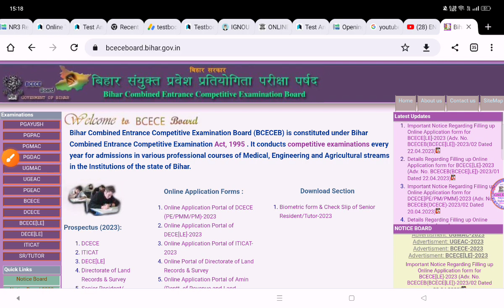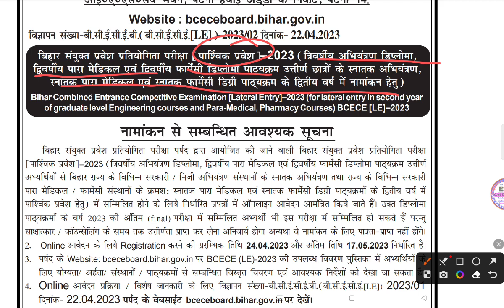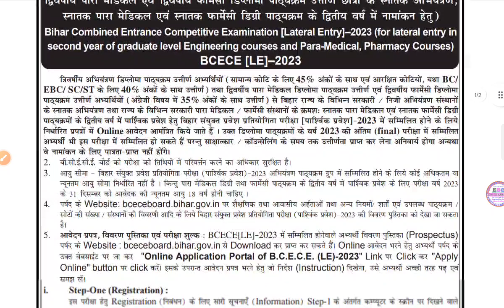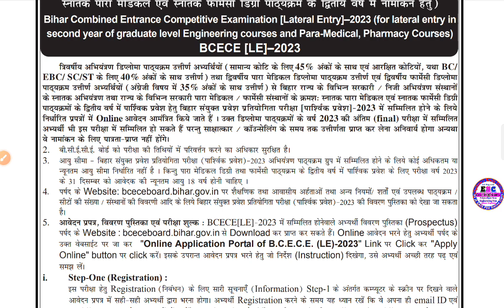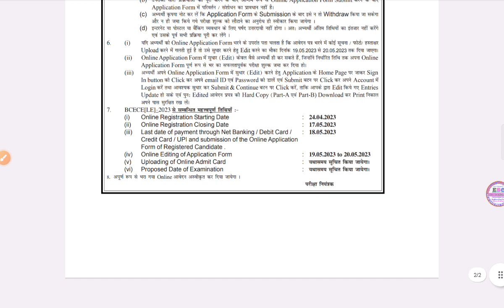About BCECE LE 2023:Notification, Dates, Application, Eligibility, Pattern, Syllabus,Admit card 2023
About BCECE LE 2023:Notification, Dates, Application, Eligibility, Pattern, Syllabus,Admit card

BCECE LE 2023also known as Bihar Combined Entrance Competitive Examination 2023 (Lateral Entry) is the second year of graduate-level Engineering Course, Para-Medical Course, and Pharmacy Degree Course. Those applicants who are interested and eligible can fill the application form of the BCECE 2023 online mode from the official website of the Bihar Combined Entrance Competitive Examination Board.

 Ever desy year, there are many applicants who may for this examination to complete their lateral entry programs from the Bihar Combined Entrance Competitive Examination Board. Applicants must have the eligibility criteria to apply in the examination of BCECE LE 2023.

bcece le engineering mathematics classes,
bcece le mathematics classe,
free engineering mathematics live classes,
bcece le mathematics online classes,
online coaching for lateral entry exam,
lateral entry exams coaching, bcece lateral entry,
bihar lateral entry online course,
 bcece lateral entry exam 2023,
bcece le mathematics,
bcece entrance exam live classes,
bihar engineering lateral entry exam classes

Frequently Asked Questions About BCECE 2023 Exam Are Below -
 BCECE 2023
BCECE 2023
BCECE 2023 APPLICATION FORM
 BCECE 2023 APPLICATION FORM DATE
BCECE 2023 COUNSELLING DATE
 BCECE LE 2023n
BCECE LE 2023 EXAM DATE BCECE EXAM DATE 2023 BCECE ONLINE CLASSES 2023 BCECE 2023 EXAM DATE BCECE EXAM DATE BCECE BCECE 2023ENGINEERING BIHAR ENGINEERING ENTRANCE EXAM 2023 BIHAR ENGINEERING ENTRANCE EXAM 2022 BIHAR ENGINEERING ADMISSION 2023